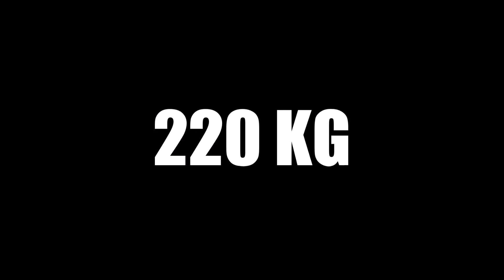- DEADLIFT | 220 KG | AMRAP -